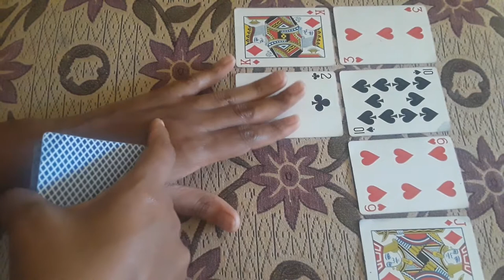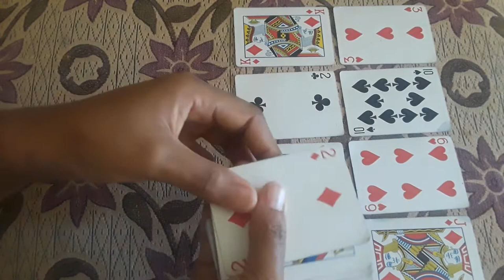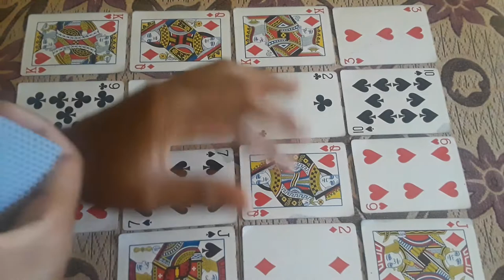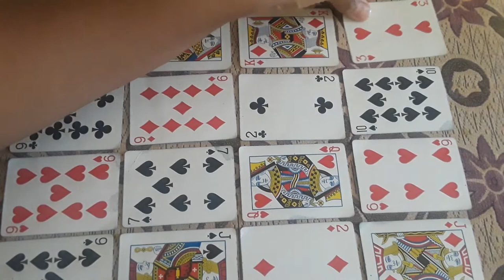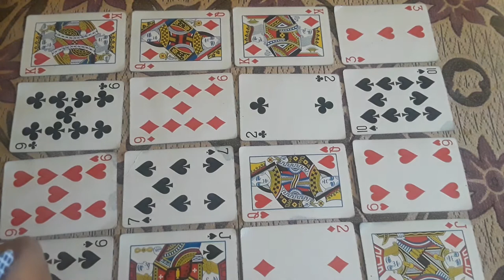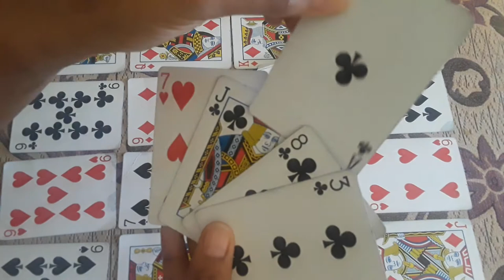Cancer Card Reading. Its a beautiful time for you!🌼💖